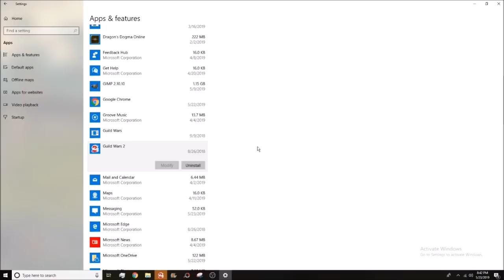Guild wars 2- I finally did it boys !!!!!!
I FINALLY DID IT ! \o/ !